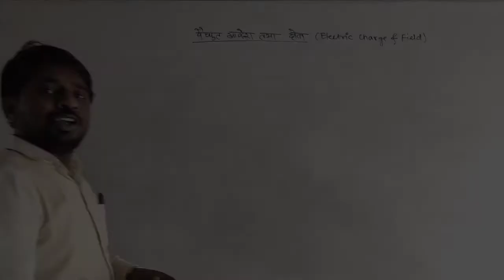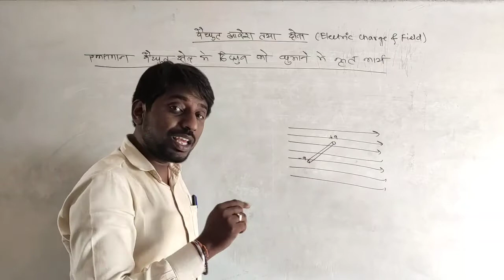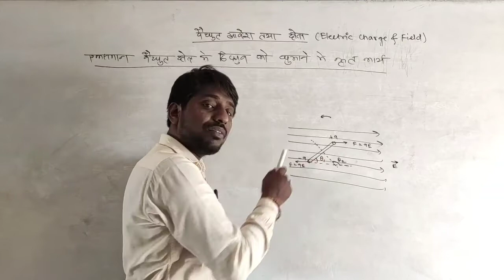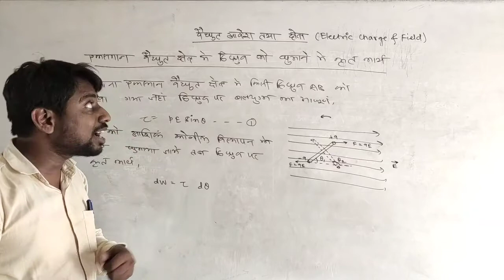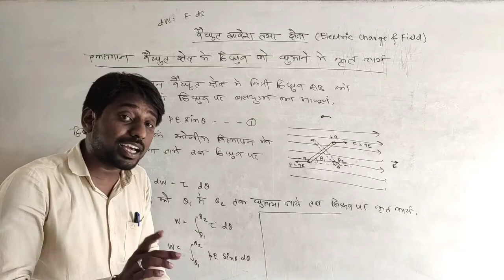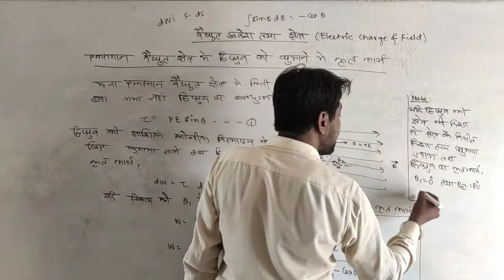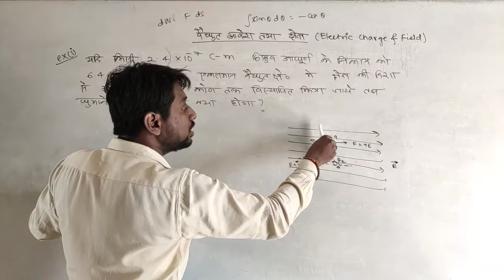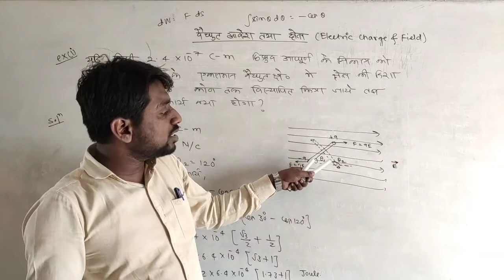वैद्युत आवेश तथा क्षेत्र | आरम्भ 12 | कक्षा 12 | NCERT आधारित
एकसमान विद्युत क्षेत्र मे विद्युत द्विध्रुव को घुमाने मे कृत कार्य एवं आंकिक उदाहरण